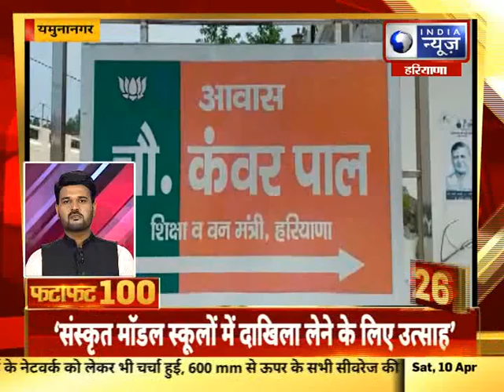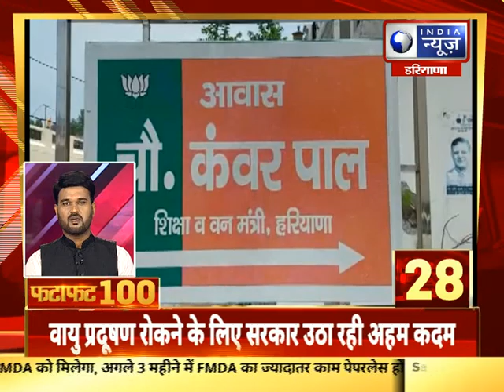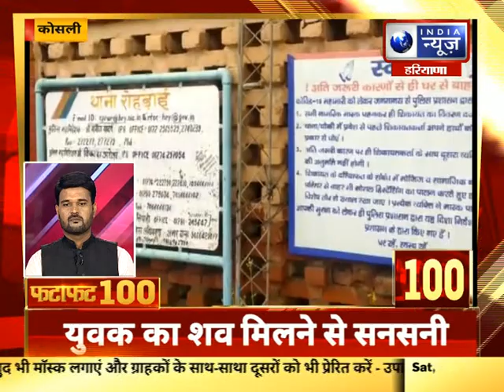Fatafat 100 Top Headlines | 10 April, 2021 |India News Haryana